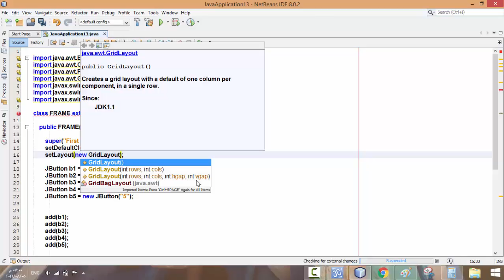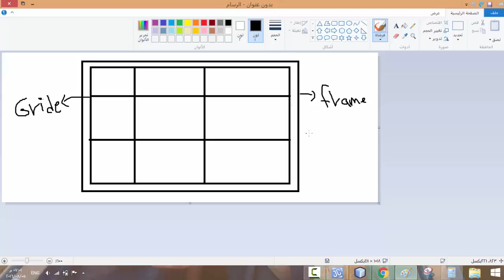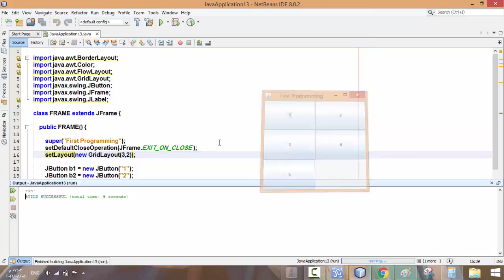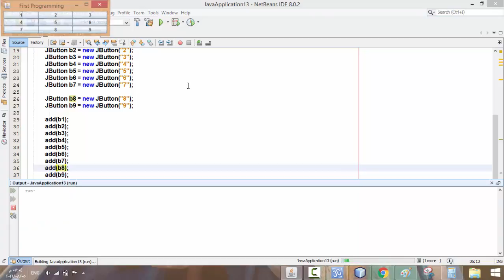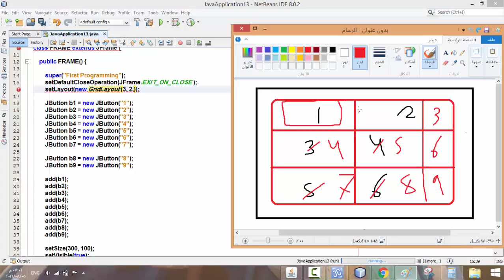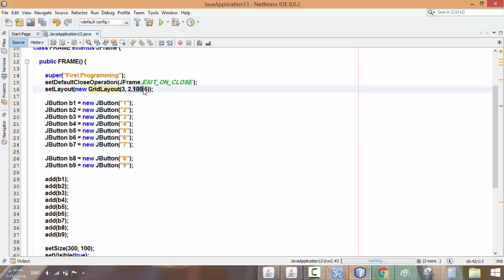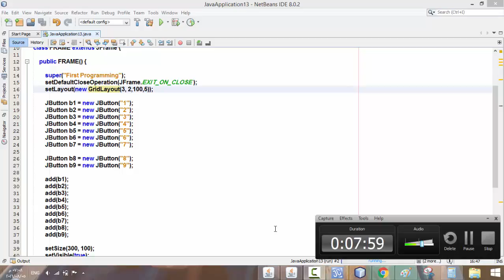26- Grid Layout